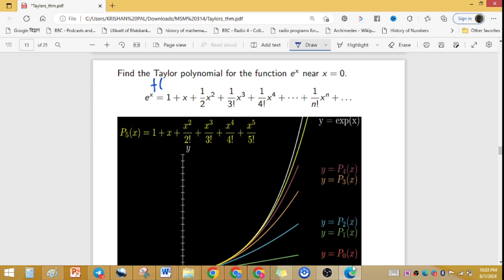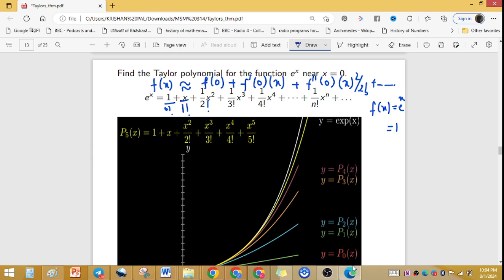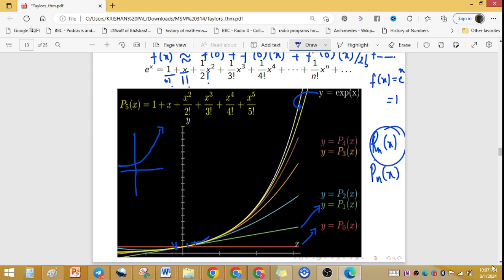Polynomial Approximation with Taylor's Theorem in numerical analysis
1. Linear Algebra 1000 MCQs based practice set.

2. Abstract Algebra 500 MCQs based practice set.

3. Real Analysis 1000 MCQs based practice set.

4. ODE 733 MCQs based practice set.

5. Kerala PSC HSST Mathematics pyq solution download

6. BHU Pet Mathematics Previous Year Question Paper Solution.

7. MH SET Mathematical Science PYQ Solutions

8. SSB Odisha PYQs solution

9. TS SET Mathematics Previous year Question Paper solution

minimal polynomial linear algebra tifr 2018 geometric multiplicity